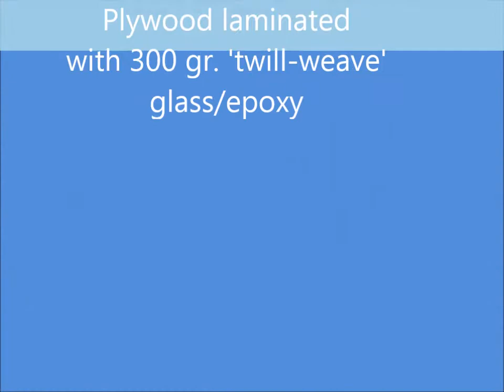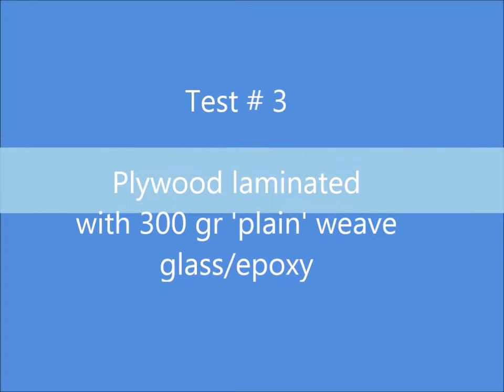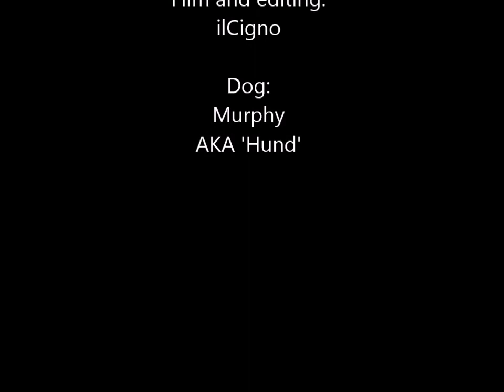Test gelamineerd multiplex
Three tests to show the effect of glass/epoxy laminate on plywood. The first test with bare plywood, the second with 'twill' woven laminate and the third with 'plain' woven laminate.